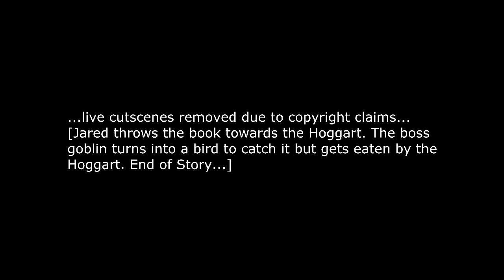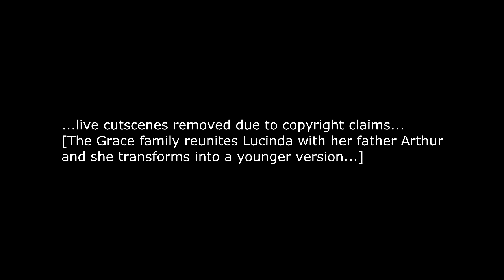SPOILER! Spiderwick Chronicles Final Boss, Ending, Bonus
re-edited, reuploaded

-I will be showing my in game settings in the beginning of each video.
pc specs:
monitor: 22inch lg (1680x1050)
sound: Zcinema 2.1 / gamecom 780 headset (mic)
pc: gateway fx4710 w/ (gtx 460 1gb msi cyclone)
hdd: x1 320gb / x1 640gb / x2 2tb / x1 250gb
other: xbox 360 controller wired
recorder: audacity (audio) / msi afterburner (video) | dxtory (video commentary)
afterburner settings: ingame 1680x1050 / compress : mjpg 100% quality. 16/9 720p setting. 30fps.
editing: sony vegas pro 11 (sony avc mp4)